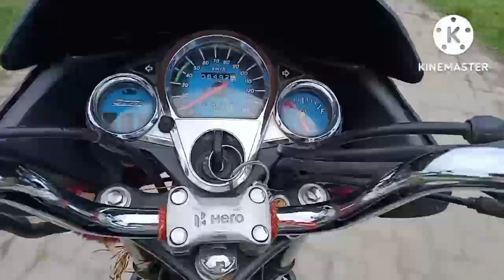Aghunibare ll Gadadhar Singha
Hii..

gadadhr singha history off Lengeri aghuninari. pukhure..